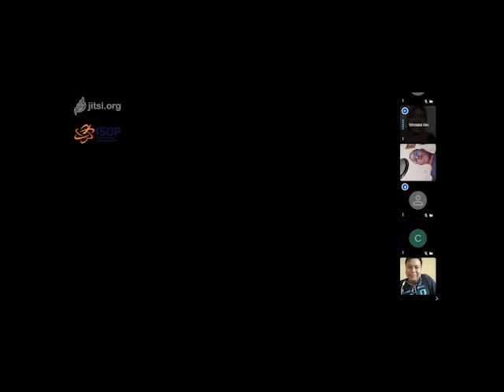Uang Arisan Ibunya Bawa Wirda Bisa Kuliah hingga S2 di Australia, Kok Bisa?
Bisa selesai S1 hingga kini berkesempatan kuliah ke Australia, berawal dari uang arisan ibunya. Kok bisa?

Live Talk ISDP #2 menghadirkan Vice President External ISDP Batch V, Wirdatul Aini, yang merupakan penerima beasiswa Bidikmisi di Universitas Gadjah Mada hingga kini LPDP di Monash University Australia.

Dalam memperoleh beasiswa ini, Wirda merasa tak ada kesulitan yang dihadapi. Bahkan dalam sekali mendaftar, dia langsung bisa mendapatkan beasiswa impiannya itu.

Penasaran dengan kisah Wirda beserta resepnya menaklukkan LPDP? Yuk simak video ini!